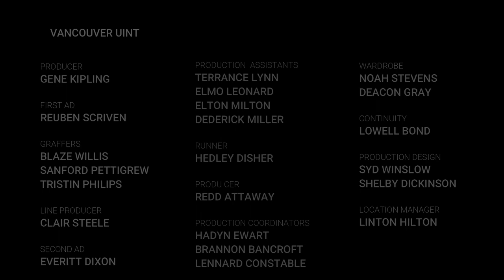Lake Mead, Nevada BMW Ride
Short adventure motorcycle ride around Lake Mead.